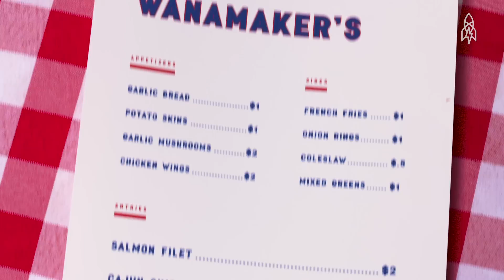Why the Mother of Mother's Day Hated Mother's Day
Anna Jarvis LOVED her mom. She loved her mother so much that when her mother died, she devoted herself to campaigning for a national holiday to celebrate mothers. So why did Anna become so angry when President Woodrow Wilson made the holiday official in 1914?